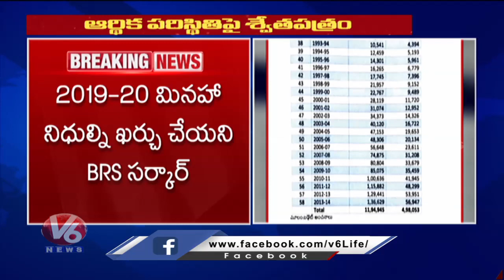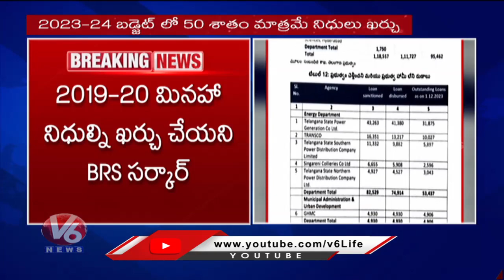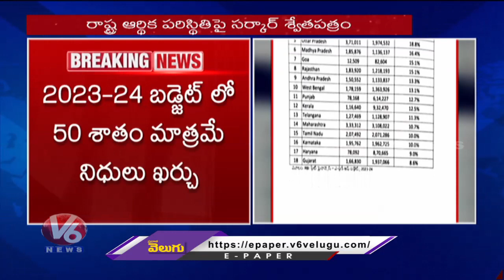Telangana Govt Paying 34% Of Revenue Share As Interest For Debts | V6 News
చెట్టు నరకొద్దని..